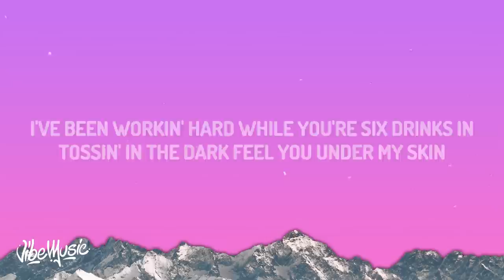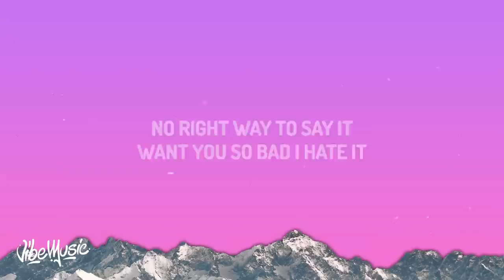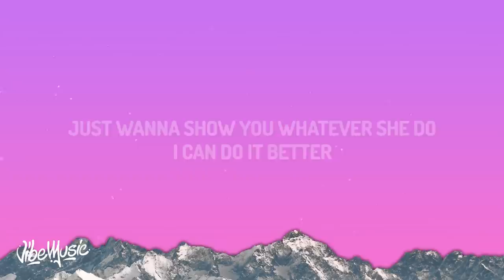Tate McRae - cut my hair (Lyrics)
♫ Tate McRae - cut my hair

(Lyrics):
[Chorus]
Just wanna cut my hair, lose myself, make you sweat
Go out and get messed up, find myself in your bed
Just wanna cut my hair, little black dress, can't forget
Just wanna show you whatever she do, I can do it better

[Verse 1]
I've been playin' nice little too long, yeah
Drivin' on the high road, and hit a dead end
I'd tell you but we just don't talk
I've been havin' selfish thoughts
I've been workin' hard while you're six drinks in
Tossin' in the dark, feel you under my skin
Once I start, I just can't stop

[Pre-Chorus]
There's no right way to say it
Want you so bad I hate it
Good girls, so overrated
So overrated

[Verse 2]
Couple years back, so sensitive, yeah
Movin' like that gets repetitive, yeah
Singin' 'bout the same old stupid ass things
Sad girl bit got a little boring

[Pre-Chorus]
No right way to say it (To say it)
Want you so bad I hate it (So bad that I hate it)
So overrated (No-no-no)

[Chorus]
Just wanna cut my hair, lose myself, make you sweat (You sweat, you sweat)
Go out and get messed up, find myself in your bed (In your bed)
Just wanna cut my hair (Yeah), little black dress, can't forget

[Bridge]
Just wanna cut my (My) hair (Uh)
Just wanna cut (Cut) my (My) hair (Oh, I-I)
Heard he got a new girl, that ain't fair
To show you how much I care
Just wanna cut (Cut) my (My) hair

[Outro]
Mm-mm, uh, mm